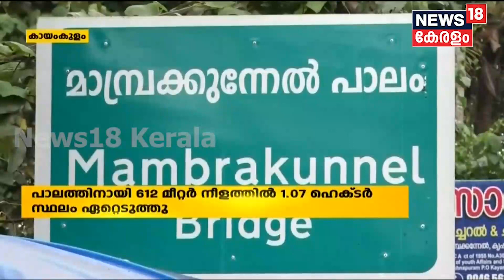Kayamkulam മാമ്പ്രക്കുന്നേൽ Railway മേൽപ്പാലത്തിനായി ഏറ്റെടുത്ത സ്ഥലത്തിന്റെ രേഖകൾ കൈമാറി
Kayamkulam മാമ്പ്രക്കുന്നേൽ റെയിൽവെ മേൽപ്പാലത്തിനായി ഏറ്റടെുത്ത സ്ഥലത്തിന്റെ രേഖകൾ നിർവഹണ ഏജൻസിക്ക് കൈമാറി. പാലത്തിനായി 612 മീറ്റർ നീളത്തിൽ 1.07 ഹെക്ടർ സ്ഥലമാണ് ഏറ്റെടുത്ത് കൈമാറിയത്.

n18_Ad_Present